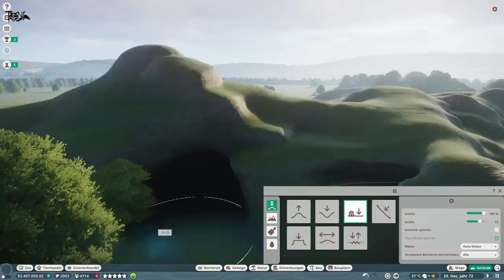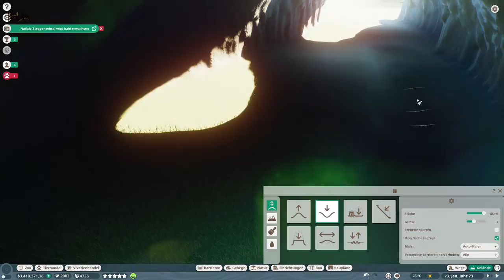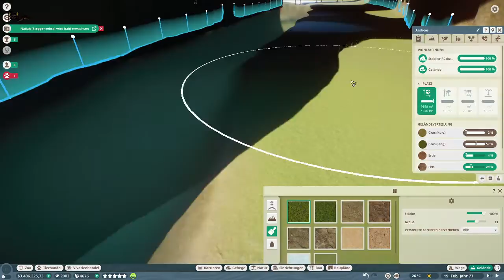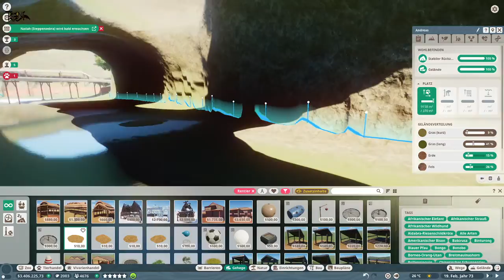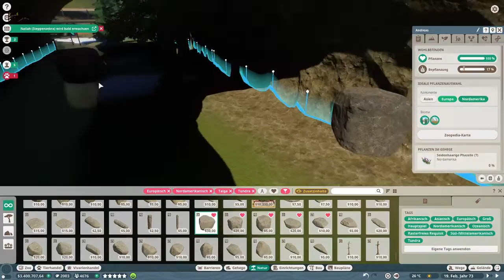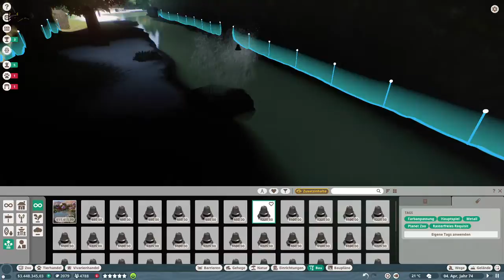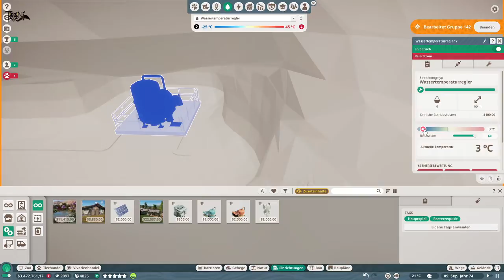🐺Planet Zoo🌏 S02F09 Rentiere & Polarwölfe